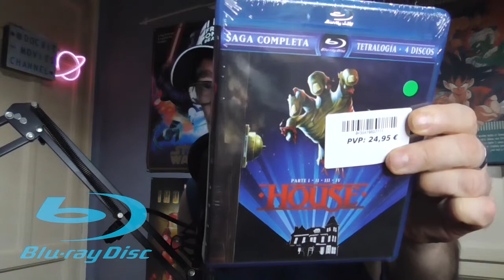House una casa alucinante saga completa /Bluray/terror/horromovies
Hoy os traigo el pack que contiene las cuatro peliculas  de la saga House en esta reedición bluray.
Miembros del canal: Pablo Álvarez González, Miguel Fiz,  Pidro Soft.
la edicion en dvd digibook con portada lenticular y postales la teneis disponible en diversionyocio